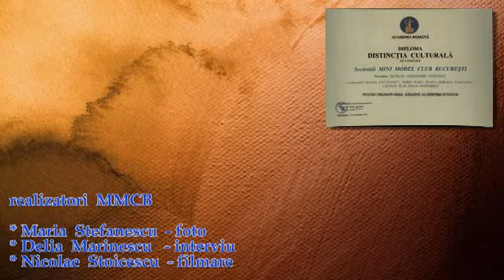Interviu Adrian Nastase, aniversare Dan Berindei